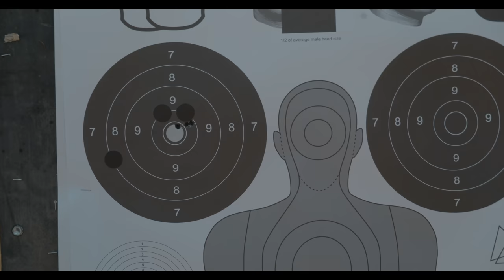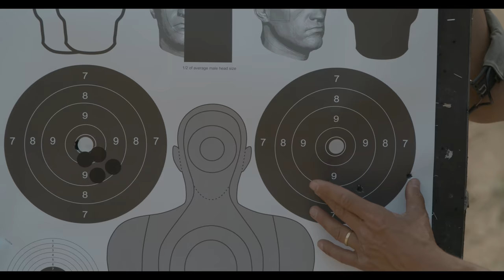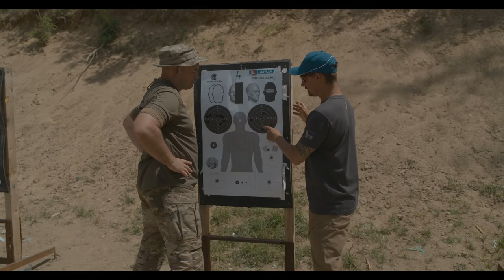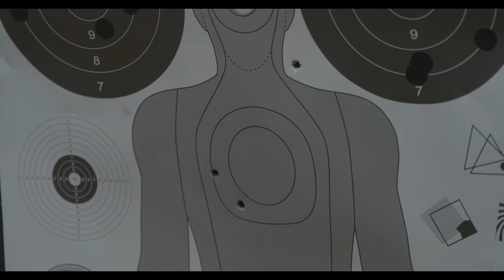Sniper videokurz II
Pokračování oblíbeného Basic Sniper videokurzu s instruktorem Borisem Rekem, které je zaměřeno na precizní taktickou střelbu z odstřelovacích pušek z nestandardních poloh s oporou a bez opory. Videokurz vznikl za obrovské podpory finské muničky LAPUA, dealera a prodejce zbraní CB Servis Centrum s.r.o., který nám dodává pušky Desert Tech a tlumiče Ase Utra, dále BestPatron s.r.o. - dodavatele špičkových optik Night Force a též díky dlouhodobé podpoře firmy STV Arms ve formě dodávání výcvikových zbraní Tikka T3X TAC A1 pro naše kurzy.